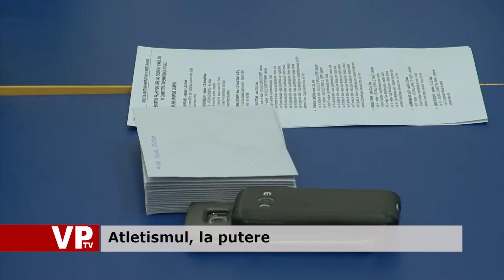Atletismul, la putere